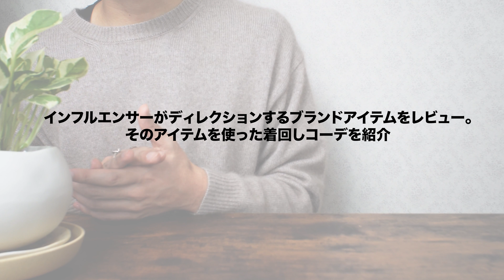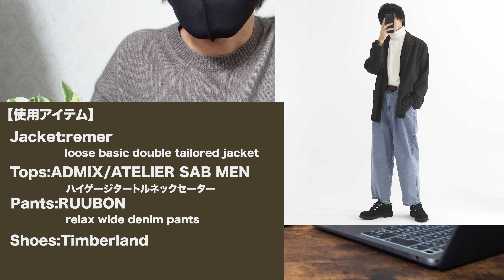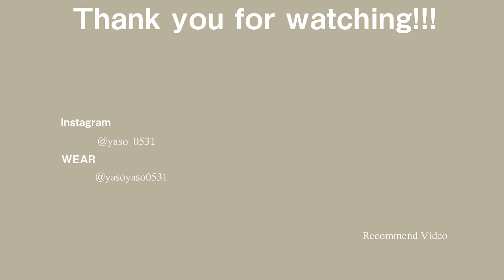【 ユニクロにはないでしょ】remer2022SSのジャケットがかっこ良すぎました・・・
今回はremerの

loose basic double tailored jacket/ルーズダブルテーラードジャケット

をレビューさせていただきました。

参考になっていたら嬉しいです！

インフルエンサーさんがディレクションするブランドアイテムのレビューとそのアイテムを使った着回しコーディネートをご紹介させていただいてます。

【💫使用画像引用元💫】